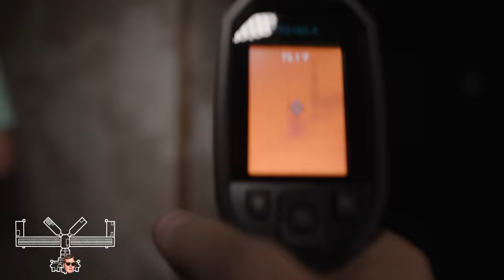Hide And Seek at The World's Most Haunted Prison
12 of my friends and I are playing hide n' seek at the world's most haunted prison: The Ohio State Reformatory in Mansfield, Ohio. Also where "The Shawshank Redemption" was filmed. It is one of the deadliest prisons in the world now, was shut down in 1990 due to being too cruel and inhumane, and is now filled with paranormal activity.

2 teams split up and whoever I find the most of is eliminated. The winning team advances to the final round, where whoever finds me first wins the grand prize of $1000.

► Credits
Director - Sir Yacht x John Ventura x Bill Schulz
Producer - Sir Yacht x Matt Shaver
Associate Director - Eric Nolletti
Cinematography - John Ventura
Lighting - John Ventura
Editor - North Shore Productions

► Cast:

ORANGE TEAM:
Grace Riegel
Vivian Jones
Eric Nolletti
Matt Shaver
Jack Niklas
Austin Schweikert

BLUE TEAM:
Maddy Miller
Bronson Allison
Alexe Jade
Jay Fitz
Thomas J. Stargell
Vince Debeljak

Shorts channel:  @siryacht2